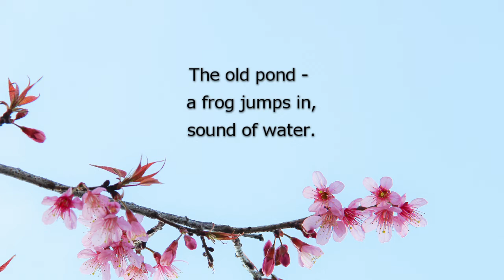The Old Pond (Matsuo Bashō)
The Old Pond
Poem by Matsuo Bashō, 1681